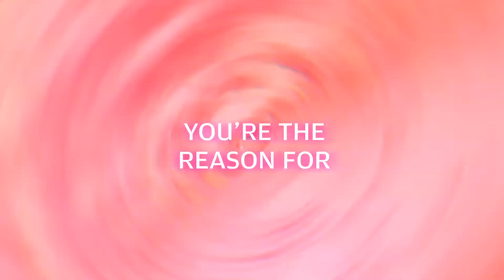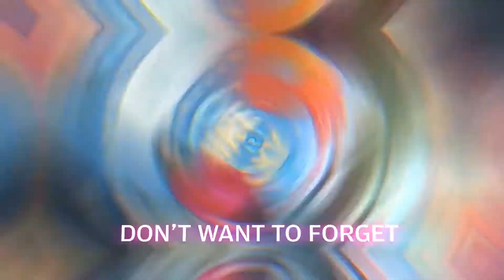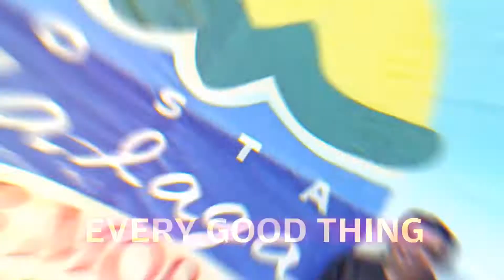Royale Homes Memories 1994-2019 Every Good Thing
Let’s take a trip down Royale Homes memory lane and reminisce over our humble beginnings, past events, and good times for 2 and a half decades.

Celebrating 25 years of giving you the best real estate properties in the Philippines!